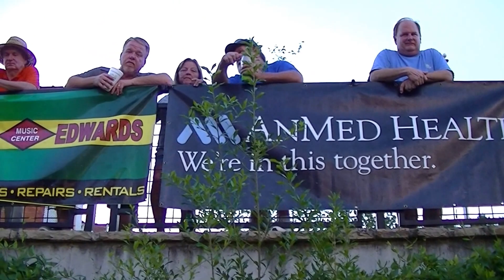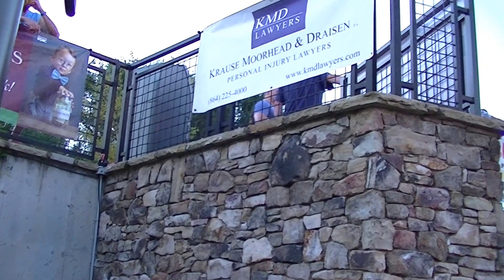BuckShot The Band 'live'at The Anderson Block Party..7-13-2017